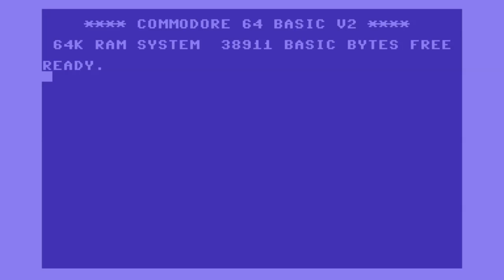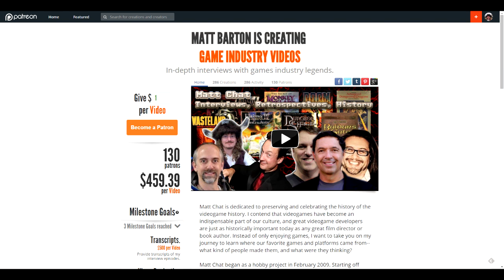Matt Chat 387: Grimoire Heralds of the Winged Exemplar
Check out the CRPG we've all been waiting for, Grimoire: Heralds of the Winged Exemplar!